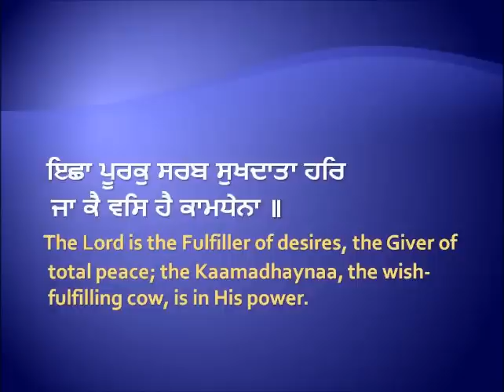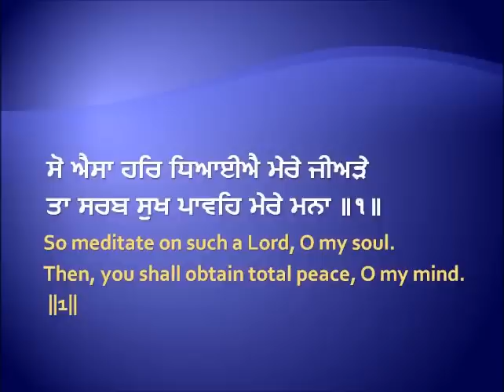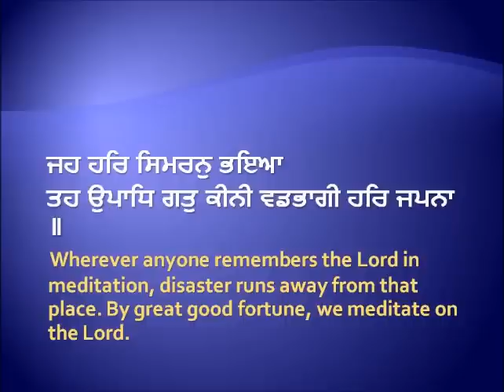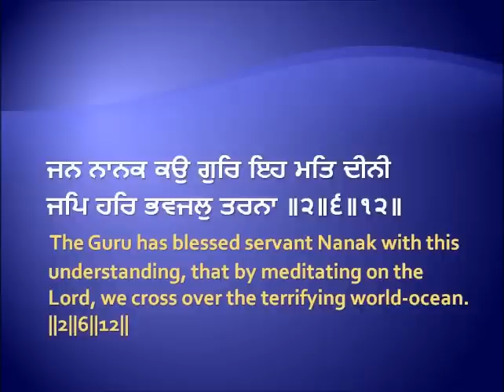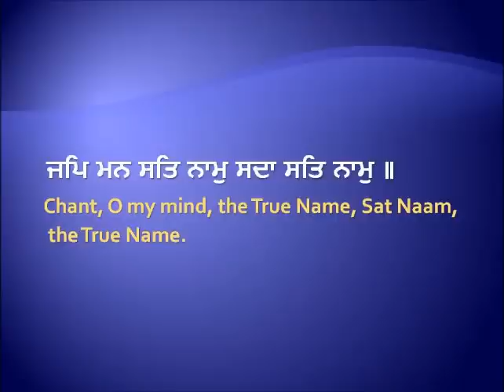Jap Man Satnam Sada Satnam